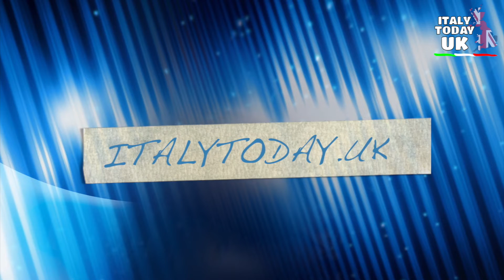GLI INGLESI SI CHIEDONO QUANDO SPAGNA, ITALIA E GRECIA ABBANDONERANNO LE INUTILI REGOLE COVID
Gli inglesi vedono nell’Italia, la Spagna e la Grecia, tra le loro mete di vacanza preferiste, ma sfortunatamente, queste tre nazioni sono le uniche che ancora applicano delle regole Covid che gli altri paesi ritengono ormai inutili.

A chiedersi quando le tre nazioni abbandoneranno queste regole è anche il Telegraph, che in un lungo articolo analizza la situazione per le vacanze di Pasqua.
Molti britannici hanno comunque prenotato le vacanze in questi tre paesi, ma non tutti possono farlo.

In un evento stampa la scorsa settimana, l'Ufficio del Turismo spagnolo ha parlato con sicurezza dell'anno a venire, con il numero di visitatori - dopo due anni di pandemia - che dovrebbe toccare i livelli pre-Covid. La Gran Bretagna, il più grande mercato turistico di origine del paese, sarebbe la chiave per la ripresa.
C'è solo un problema evidente. Con milioni di britannici che stanno per partire per una fuga di Pasqua e altri milioni che stanno cercando gli ultimi biglietti per le vacanze estive, la Spagna rimane uno degli ultimi bastioni europei delle restrizioni ai viaggi di Covid.

Allo stato attuale, gli adulti britannici devono aver ricevuto due dosi di vaccino - o, se il loro secondo vaccino è stato più di 270 giorni fa - tre, se vogliono andare nel paese iberico. Il Ministero della Salute spagnolo ha confermato che le norme attuali rimarranno in vigore fino al 30 aprile, ma non vi è alcuna garanzia che questa data di scadenza non venga nuovamente prorogata.

Poi rimangono restrizioni significative anche per l'Italia e la Grecia.

Il Telegraph avverte i britannici che l'Italia, pur consentendo ai visitatori non vaccinati, utilizza ancora il Super Green Pass, che certifica la vaccinazione completa o la guarigione, e che serve per accedere a ristoranti e bar al coperto, hotel, musei, centri culturali, impianti sportivi e stadi, piscine, centri benessere e impianti di risalita, e anche per partecipare ai matrimoni. Queste regole rimarranno almeno fino al 30 aprile, così come le rigide regole italiane sulle mascherine. Tutto quello che viene fatto in vacanza, è di fatto vietato a chi non ha il Green pass.

Le restrizioni della Grecia sono simili, con test per arrivi non vaccinati, passaporti Covid nazionali e regole rigide sulle mascherine.

Sembra proprio, che almeno per Pasqua, i britannici andranno in qualche altro paese.

Servizio di: Simona Syeda

Redazione: Anna Alfieri - Chiara Pedrazzi - Francesca Doria - Giulia Carrara - Letizia Bartoloni - Marcela Betancur - Monica Meggiato - Paola Cerrone - Simona Syeda